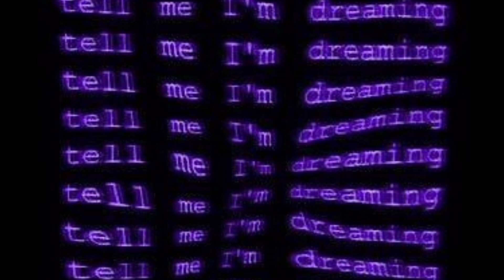everything is falling